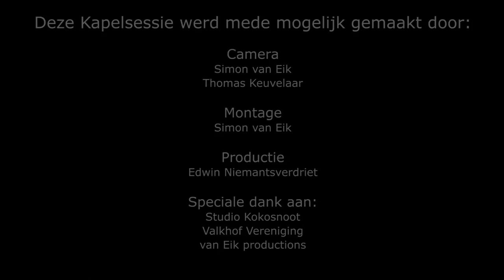Madagaskar - Good Manners